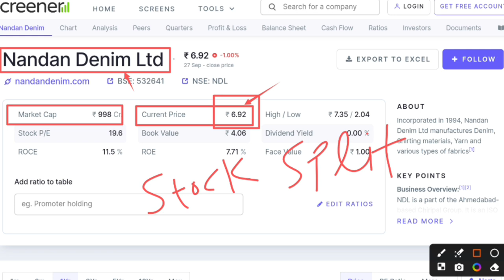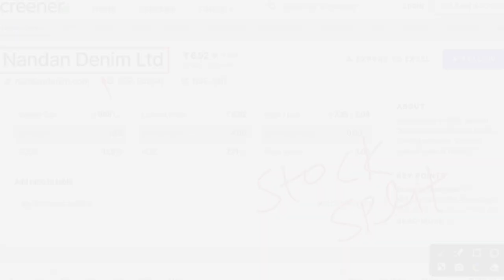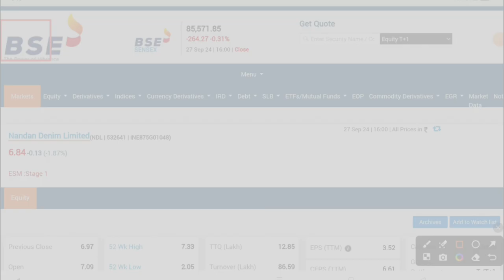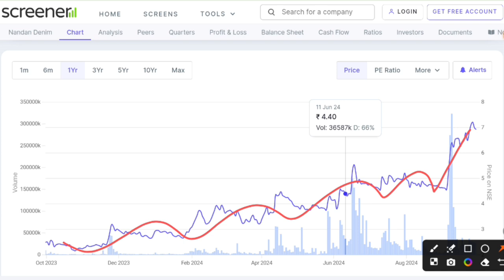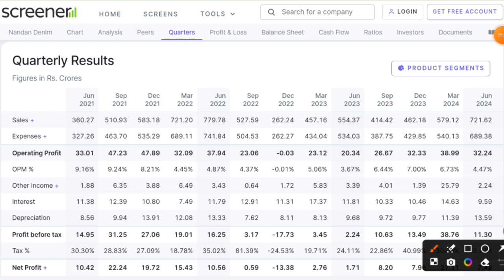Nandan denim share latest news | Nandan denim stock split news and analysis | Future of India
Under this video you will know about Nandan Denim Share latest news and updates.

Hash Tags -

Please Note:-